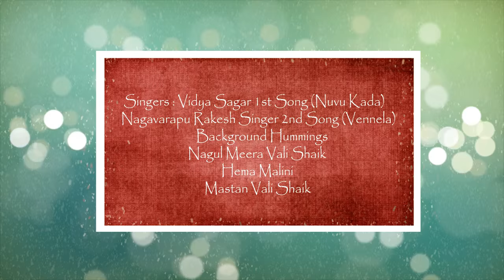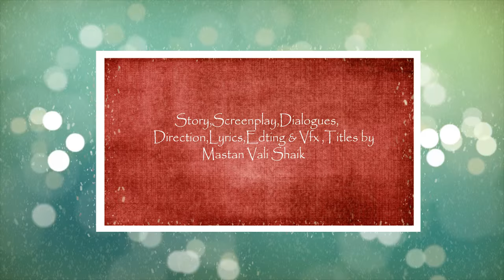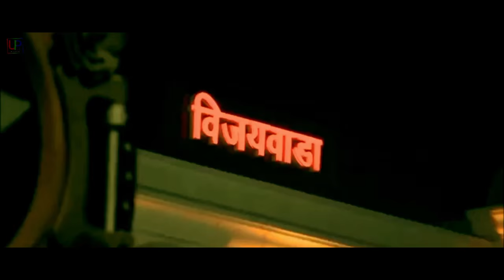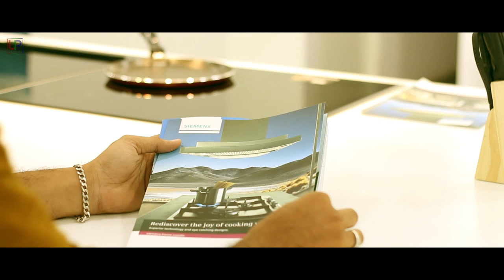Friend+love=sacrifice || 2015 || latest Telugu || short film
casting : chaithu sofi -Guest apperence,tanveer,santhi,bhanu,kiran kumar reddy,anand reddy garu,kavitha garu,shareef shaik garu,leela sampath,imran,rakisetti
Cinematography : Hue expose Krishna chaithanya
Producing & Post production :  U Pix Creations
Story,Screenplay,Dialogues,Editing,Vfx,Lyrics,Titles, Direction By Mastan Vali Shaik.